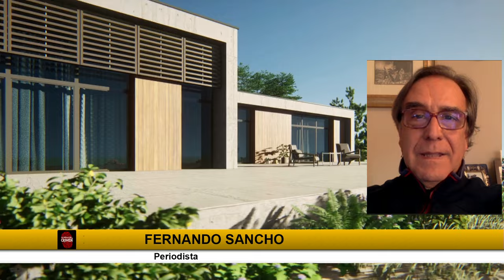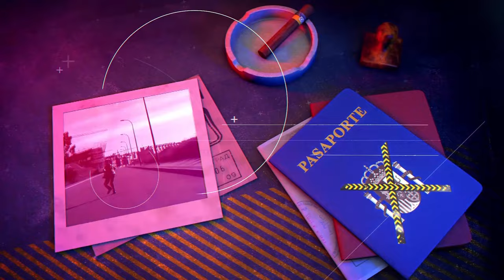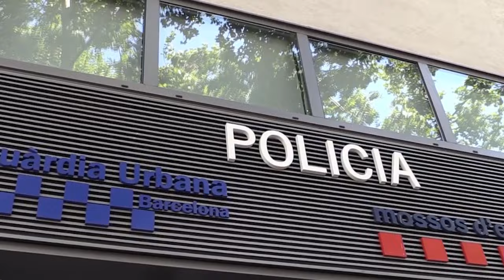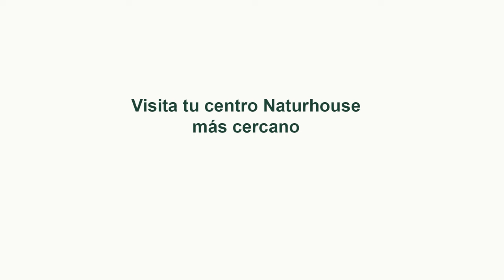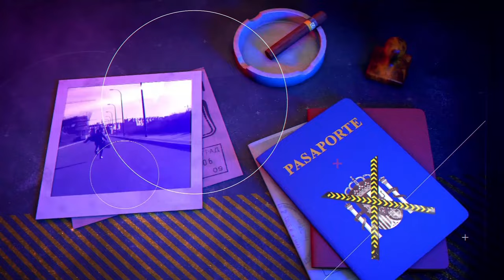🔴HUELLA#CRIMEN: Un menor de 16 años ha asesinado a un hombre en Tarragona de una brutal paliza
El programa arranca con la noticia de un hombre que ha intentado hacer explotar su casa con su madre adentro, utilizando bombonas de butano y braseros eléctricos. El caso conmociona por la brutalidad. Nos vamos hasta   Pensilvania para conocer el terrible caso de una niña de seis años que ha sufrido torturas extremas y los estudios realizados en la criatura revelan que, la niña ha sufrido torturas extremas.  Denunciamos hoy que una de las víctimas del marroquí, que desató el pánico en un andén del metro de Barcelona, puede perder la audición en uno de sus oídos. Y reflexionamos sobre la reincidencia de delincuentes en nuestro país: Detenido por novena vez un marroquí con antecedentes tras robar en un bar de Granada. También les contamos las ultimas noticias del bebé de siete semanas que se encuentra en estado grave con múltiples fracturas por posibles malos tratos. Seguimos con menores como el condenado a seis años de internamiento por asesinar a un hombre de una paliza mortal en Tarragona y otro menor que ha agredido brutalmente al alcalde de Aranda de Duero. Analizamos la pederastia y las posibles fórmulas de proteger a los menores contando un suceso despreciable: Cinco años de cárcel para un hombre que abusó de su sobrina desde los cuatro a los ocho años. Terminamos con las impactantes imágenes de un rayo que ha matado a un futbolista en pleno partido en Indonesia.

Caso 1 Un hombre intenta hacer volar su casa con 7 botellas de butano en un pueblo de Granada con su madre dentro

CASO 2 Rescatan a una niña de 6 años de una jaula para perros, desnutrida, llena de llagas y con hipotermia. Los estudios realizados en la criatura revelan que, la niña ha sufrido torturas extremas

CASO 3 El magrebí que atacó a 10 mujeres en el metro de Barcelona le rompió a una el tímpano de un puñetazo y se enfrenta la posibilidad de perder la audición en uno de sus oídos.

CASO 4 Detenido por novena vez un marroquí con antecedentes tras robar en un bar de Granada. El propietario del local lo sorprendió saliendo con la caja registradora y la recaudación

CASO 5 Un bebé de siete semanas, en estado grave con múltiples fracturas por posibles malos tratos

CASO 6 Condenado un menor a seis años de internamiento por dar una paliza mortal a un hombre en Tarragona, grabar en video y publicarlo en redes

CASO 7 Dos detenidos, uno de ellos menor, por agredir de manera salvaje al alcalde de Aranda de Duero

CASO 8 Cinco años de cárcel para un hombre que abusó de su sobrina, exponiéndola a material pornográfico, desde los cuatro a los ocho años

CASO 9 Muere un futbolista fulminado por un rayo en pleno partido amistoso en Indonesia